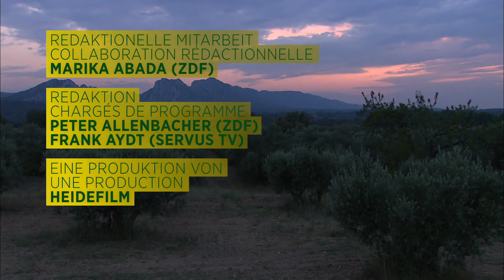Duftender Lavendel und Olivenbäume - mediterrane Gärten der Provence | Landträume (Folge 12/37)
Im Alchemistengarten auf der Suche nach dem Stein der Weisen - Anlage eines prächtigen Buchsbaumgartens und Kräutergartens - eine Ziegenherde zwischen Lavendelfeldern - ein Gemüsegarten nach altem Vorbild!

Am Fuße der „Alpilles“ bei Avignon, im Schatten von Lindenbäumen, liegt Mas de la Brune, ein altes Steinhaus aus der Renaissancezeit, das einst einem Alchemisten gehört haben soll. Den dazugehörigen Garten hat das Ehepaar de Larousière von Grund auf neu gestaltet, denn über die Jahrhunderte wurde er vernachlässigt. Zwar lieben die beiden die typisch provenzalische Mischung von Lavendel und Olivenbäumen und haben sie in ihren Garten integriert – doch ihre wahre Leidenschaft gilt einem Kuriosum: ihrem Alchimistengarten. Mit einer ausgeklügelten Gartenarchitektur haben sie den Weg der Alchemisten auf der Suche nach dem Stein der Weisen in einem separaten Garten versinnbildlicht und erlebbar gemacht.

In Valensole, dem Herzen der Provence, liegt das Anwesen von André de Villeneuve. Sein ferner Vorfahr, ein Vizeadmiral, erholte sich hier von seinen Schlachten. Als der erfolgreiche Geschäftsmann André de Villeneuve fast 300 Jahre später das historische Gut erbt, besteht der Garten nur aus ein paar alten Bäumen und verwilderten Beeten. Villeneuve investiert sein gesamtes Vermögen, um sein herrschaftliches Landhaus mit einem Garten zu umgeben. Mit dem Kräutergarten will es aber noch nicht so recht klappen…

Annabelle und Sylvain Würbels Gärten sind die Lavendelfelder der Drome Provencale. Hier haben sie ihre Jurte, ein asiatisches Nomadenzelt, aufgeschlagen. Täglich zieht Sylvain mit seiner Ziegenherde über die Felder, um sie dort fressen zu lassen. Danach werden sie von Annabelle von Hand gemolken. Aus der Ziegenmilch stellt sie den für die Region typischen Frischkäse her.

140 Kilometer weiter südlich, zwischen der Gebirgskette des Luberon und der Mittelmeerküste, liegt das Schloss Val Joanis. Hier hat sich Cécile Chancelle vor 30 Jahren ein außergewöhnliches Projekt ausgedacht: einen Küchengarten im Stil des 18. Jahrhunderts. Nach altem Muster hat sie Gemüse und Früchte mit farbigen Blumen kombiniert und dadurch ein ganzheitlich stimmiges Bild geschaffen.